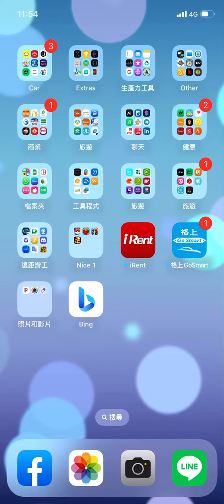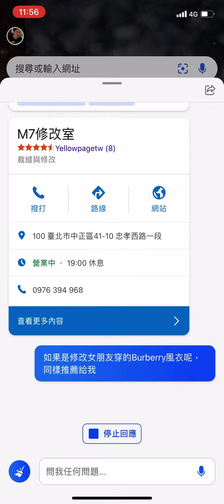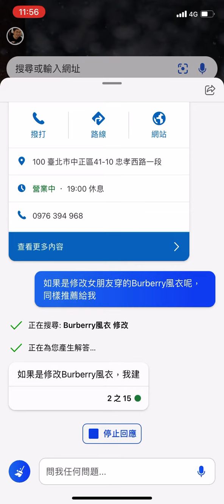問Bing的ChatGPT，推薦修改皮衣、精品品牌Burberry風衣修改推薦店家，都看的到我們美縫SewBeautiful | 生成式AI ｜微軟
有任何相關問題都可以問我們

支持老師傅可以用"超級感謝"直接贊助，我們將用於傳承老師傅的手藝

我們的Lin@:  @gpv5854e